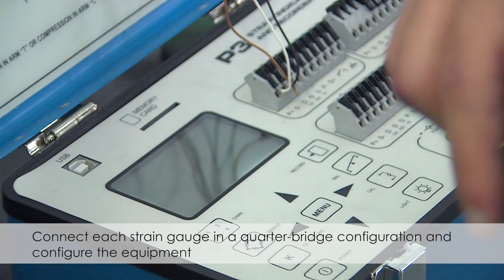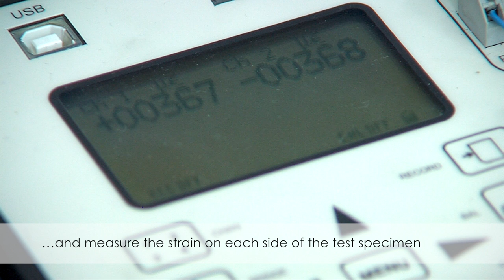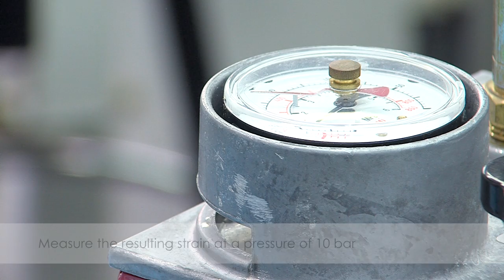Laboratory of Strength of Materials: Measuring different stress states with strain gauges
Working with experimental techniques for measuring stress in devices subjected to different stress states

Degree in Mechanical Engineering, URV

TEACHING STAFF OF LABORATORY OF ELASTICITY AND STRENGTH OF MATERIALS
Head: Silvia De la Flor
Team Members: Albert Fabregat, Francesc Ferrando, Jaume Saltó